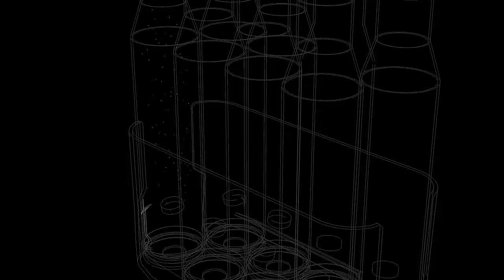The PSA AK-74 is back for REDEMPTION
The PSA AK-74 returns for round 2. PSA has conducted rigorous testing on my AK-74 and taken seriously the points that I brought up as well as the community that had issues with their first gen AK-74's. My original AK-74 was sent back to PSA and extensive testing was done to see what was causing the issues. In today's video we see if PSA fixed the issues I had in my first video.

00:00 Cinematic PSA AK-74 intro to blow your mind
1:26 The history behind the PSA AK-74 review
2:23 PSA owes me nothing, but stepped up
4:02 full disclosure
5:45 PSA AK-74 Trunion wear issue
7:25 PSA AK-74 Bolt wear issue / firing pin breaking
9:45 PSA AK-74 Cons / what isn't great about it
11:50 PSA AK-74 Rifle review
12:59 Zenitco Leader handguard for AK systems
15:20 Safety overview
17:00 final thoughts on PSA AK-74